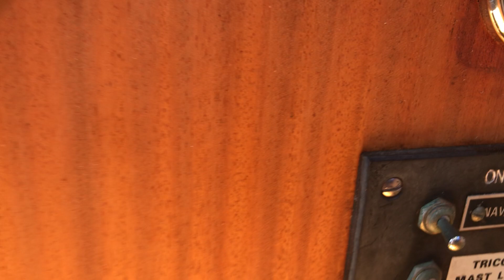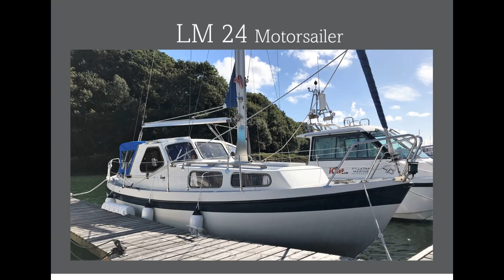LM 24 Motor Sailer - Cockle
A sweet Scandinavian designed motor sailer. Storngly built with a long encapsualted keel Cockle offers great stability and seaworthiness. In mast main and furling genoa with all lines aft to cockpit ensures easy short handed sailing. Sleeping four in a suprsingly spacious interior. Whatever the weather you can helm from cockpit or wheelhouse. A cracking couples or family cruiser for coastal hopping. Ideal entry vessel. Plenty of love and attantion in current ownership with a smorgasbord of upgrades in 2021.